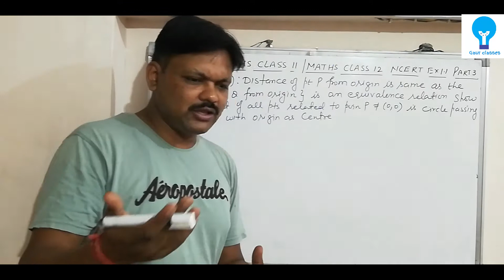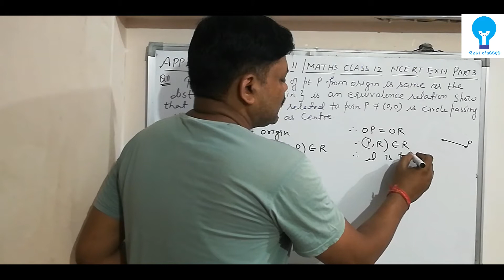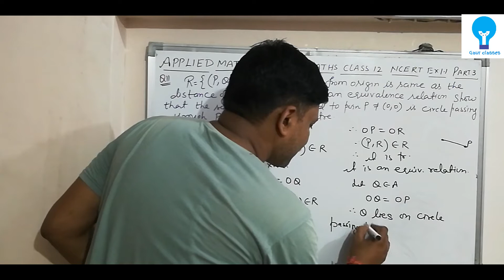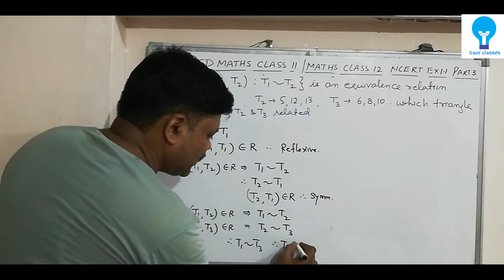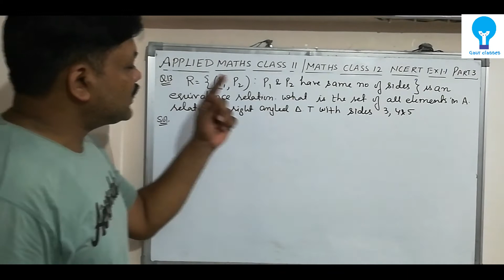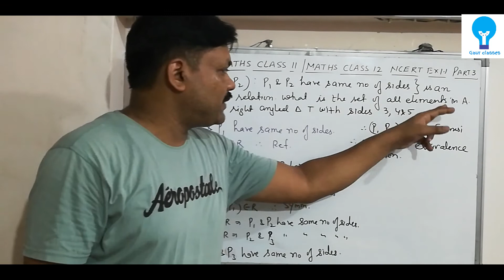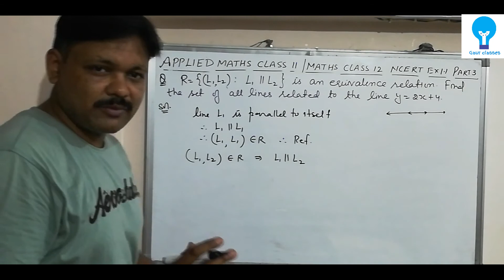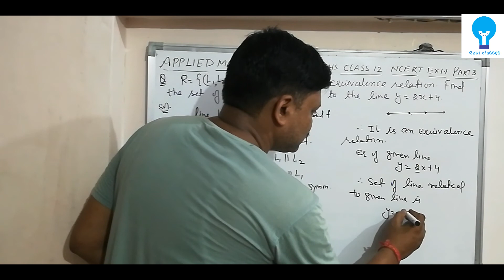TYPES OF RELATIONS Questions || Lecture- 13 | Sets & Relations Ch- 5 | Class- 11 Applied Maths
TYPES OF RELATIONS Practice Questions from Chapter 5 Sets & Relations of Applied Maths Class-11
Hand written notes::

Thumbnail By- Nikhil Jaiswal (NJ Graphix)